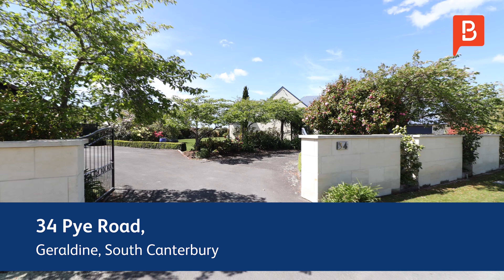34 Pye Road, Geraldine, Timaru, Canterbury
Timeless perfection on Pye

This fantastic quality property built in 2000, underwent a substantial architectural extension and renovation in 2005 earning it the 2007 South Canterbury Registered Master Builder House of the Year Renovation Award, much to the delight of the current owners, Jess Paterson Architecture and Wilson Building Ltd.
From the moment you enter the property, it exudes quality through its asphalted entrance, Oamaru stone fencing and beautifully landscaped grounds that surround the elegant Oamaru stone gable pitched home.
The 270m2 (approx.) home is well positioned on the flat 1,532m2 (approx.) section, creating a sense of space and privacy, all while maximising views and sun.

The home features;

*Open plan kitchen, dining, and living with stunning high vaulted cathedral ceilings
*Second living space/study
*3 double bedrooms, including a generous master with a tiled ensuite
*Tiled family bathroom
*Escea gas fire and heatpump in the open plan area, as well as underfloor heating
throughout
*Partial double glazing
*Quality carpets, drapes, and jarrah hardwood floors throughout
*Internal access double garage with electric door
*Separate single garage/boat shed with electric garage door
*Privacy, views, and excellent indoor/outdoor flow
*Sheltered and established raised vegetable garden area
Form certainly meets function in this elegant property yet super practical property located in the popular Downs of Geraldine.
Prompt action is recommended as this property will have broad appeal.